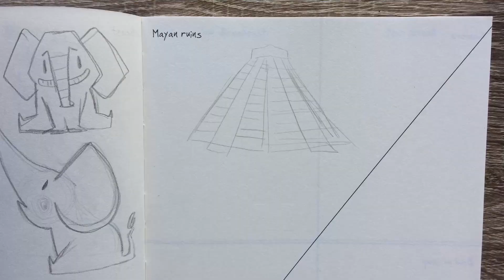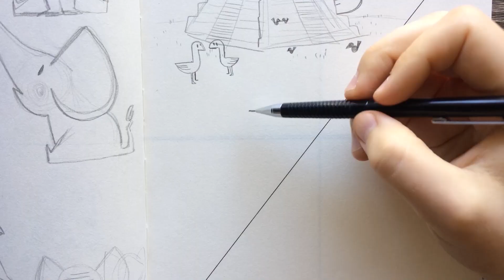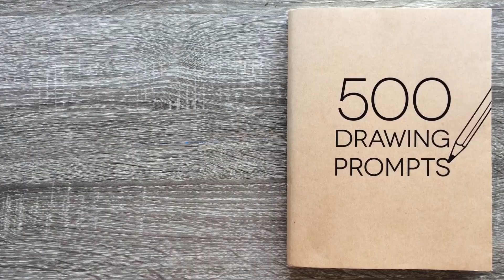500 Prompts #19 - BIRD IS THE WORD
So many cute birds! Now I want to draw all the birds.

MATERIALS USED:

Micron pens
QOR Watercolors
Strathmore 140lb. coldpress watercolor paper